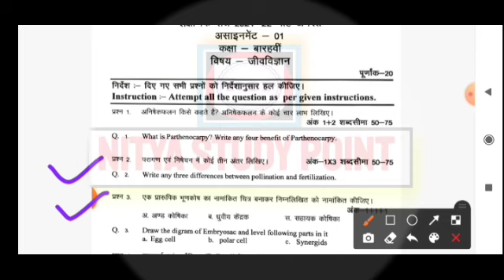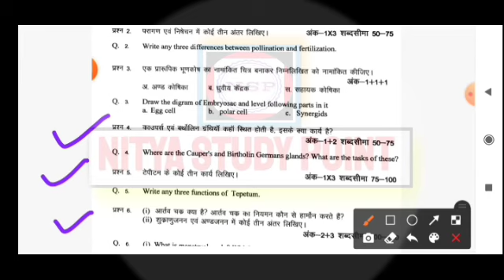CG Board Assignment class 12th Biology august | कक्षा 12वीं जीव विज्ञान सॉल्यूशन cgbse board 2021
CG board Assignment
cg board assignment August
Cg board assignment August month
Class 10th assignment
CG board class 10th assignment
CG board class 12th assignment
CG board class 10 assignment August
cgboard class twelfth assignment August
CG board class 10th maths assignment
Cgbse class 10th maths assignment
Class 12th maths assignment
Class 12 Physics Assignment
Class twelfth physics assignment August
Class twelfth chemistry assignment August
Class 12th Physics Assignment Hindi
Physics Assignment in English
Class 12th Physics Assignment in English
Class 12th Biology assignment in Hindi
12th English assignment
Class 12th Cg board English assignme